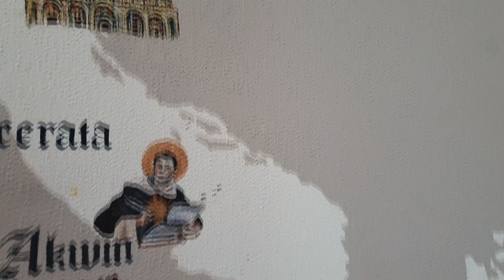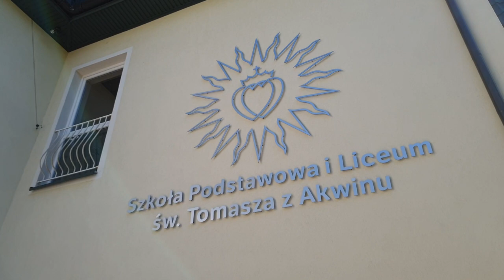Podsumowanie roku szkolnego oraz plany na przyszłość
Rok szkolny 2020/21 był trudnym czasem dla szkolnictwa w Polsce. W tym materiale podsumowuję co udało nam się w Szkołach Akwinaty osiągnąć oraz zdradzam nasze plany na nadchodzący rok.